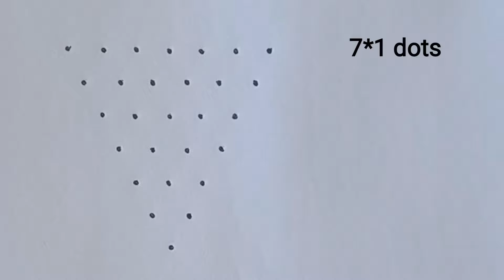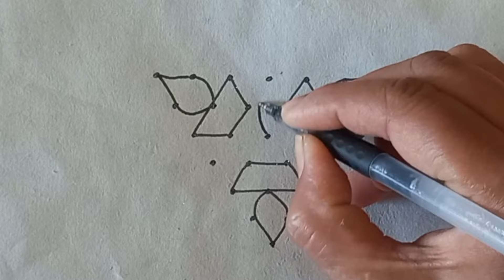Wednesday Simple Kolam with 7×1 dots | Daily Muggulu | Chinna Muggulu | Small Kolam |Muggulu Designs